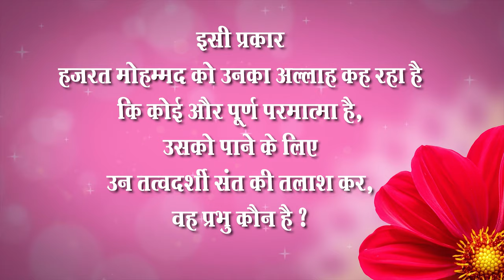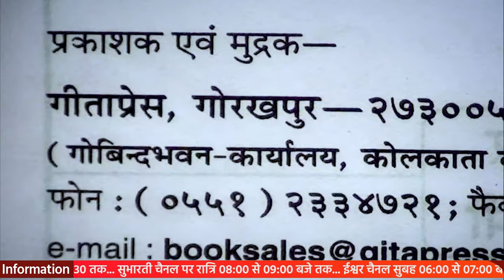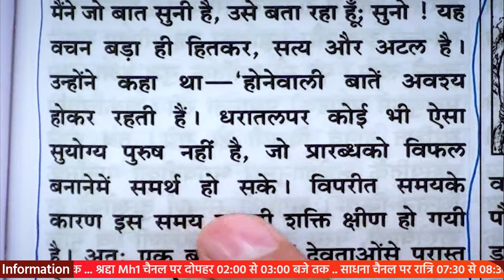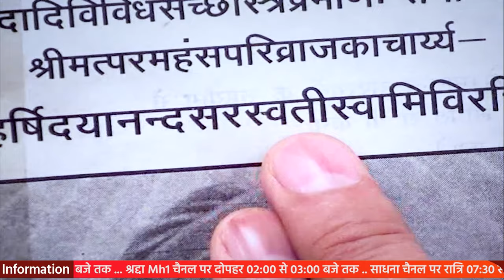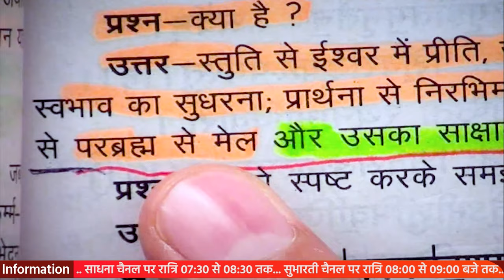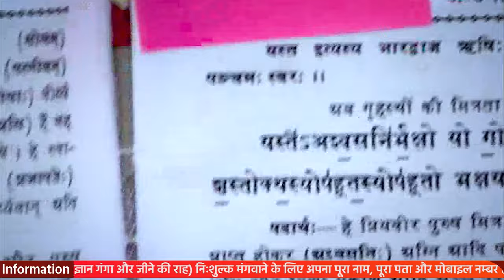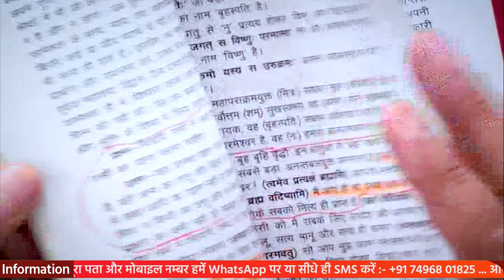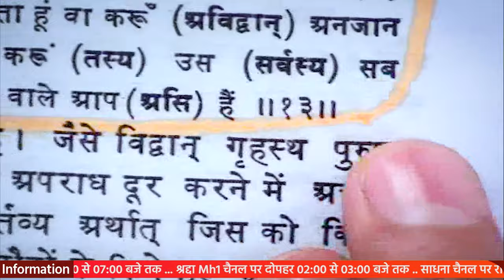Sant Rampal Ji's 2010 Satsang | 17 to 19 December 2010 HD | Episode - 04 | SATLOK ASHRAM